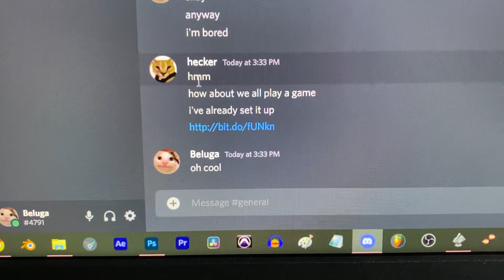When You Relatable Moment... (PARODY)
Very humerous indeed.

Parody of: @Beluga1